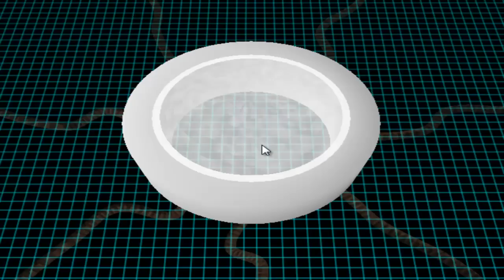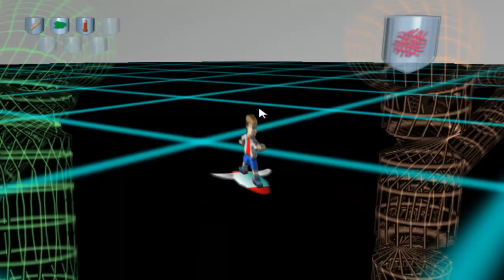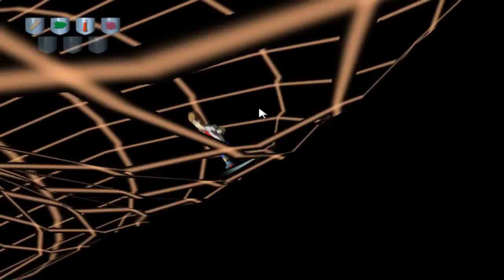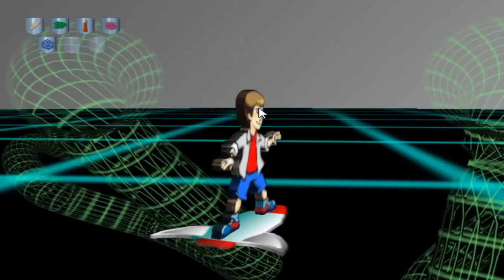The Free March - Day 6: Ben's Game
Ben's Game comes from the Make a Wish Foundation in which Ben wanted to fight cancer the only way he could think how...in a video game!  Join me as I combat cancer...FOR BEN!